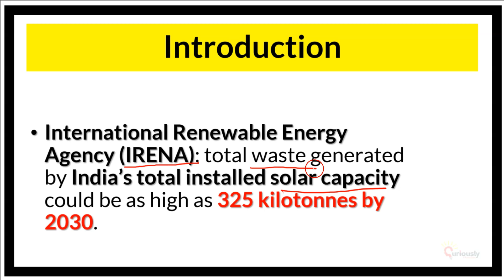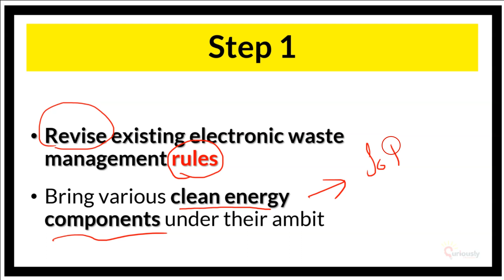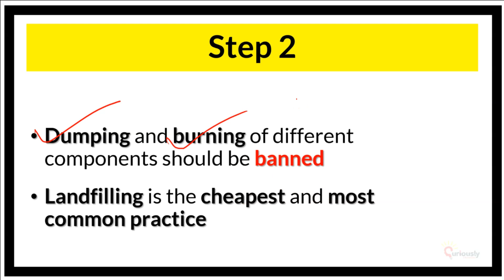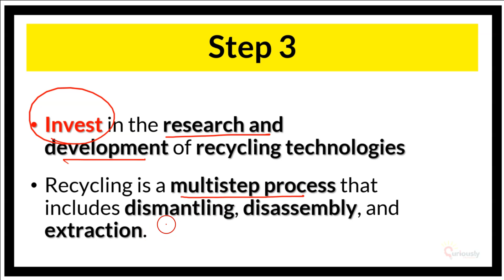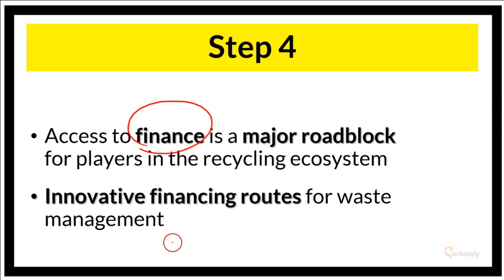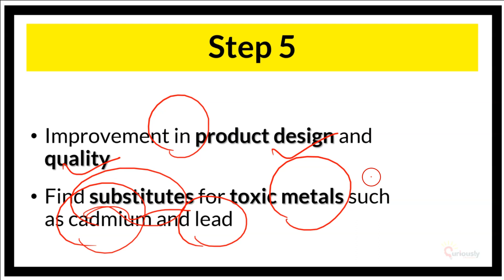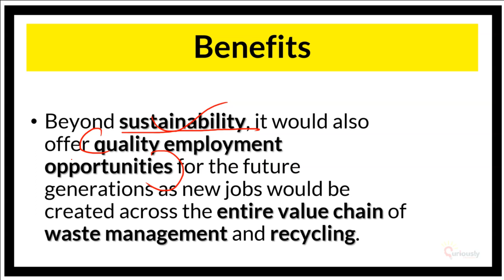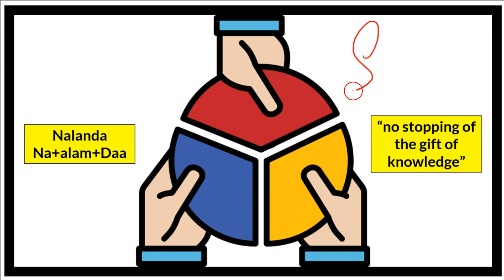eWaste problem in India - 6 steps to efficiently manage electronic waste explained | SDG 2030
Issue of ElectronicWaste in India - 6 steps to efficiently manage ewaste explained